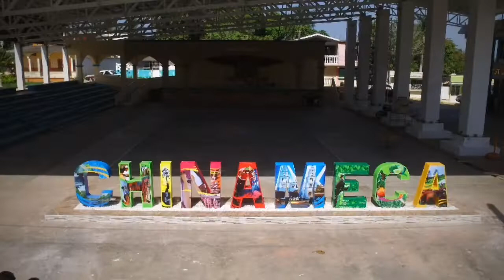Plaza del Jaranero de Chinameca Ver. Multimedios y Servicios Digitales FerQuez